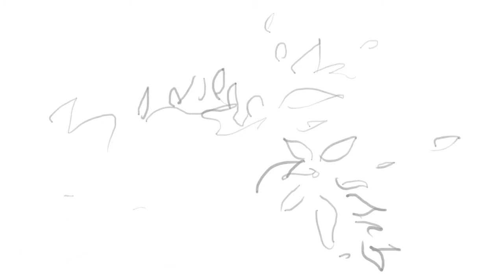相織 Waiting for you - 動態分鏡 Animatic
2019 - Clip Studio Paint & After Effect

As time goes by with the passing of each season, the lovers in the story are pursuing their own dream on the opposite sides of the earth.
Unable to be by each other’s side, they encourage each other through phone calls and pledges, while trying to stay strong in their lives.
However, can they stay together till the end, despite the long distance and the road ahead?

B.F.A in Applied Arts - Emphasis in Computer Animation

Ruo-Tian Fu
Director | Screenwriter | Second Lead Animation | Background Design | Color Planning

Shi-Ying Tu
Storyboard | Lead Animation | Post-production